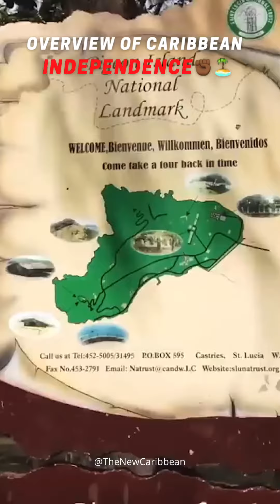Overview of Caribbean independence✊🏾🏝️🏏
Most Caribbean countries remained under colonial rule after the abolition of slavery. Between 1958 and 1962 most of the British-controlled Caribbean was integrated as the new West Indies Federation in an attempt to create a single unified future independent state.

The West Indies Federation fell apart when the largest island Jamaica withdrew from the federation and declared itself independent in August 1962 followed by Trinidad and Tobago in August 1962. By the end of the 1960s, only few Caribbean islands remained dependent territories. Barbados gained its independence in 1966; the Bahamas in 1973; Grenada in 1974; Dominica in 1978; St. Lucia and St. Vincent and the Grenadines in 1979; Antigua and Barbuda in 1981; and St. Kitts and Nevis in 1983.

Currently, Montserrat, the British Virgin Islands, the Cayman Islands, and the Turks and Caicos Islands remained crown colonies with limited internal self-government. Anguilla, having broken away unilaterally from St. Kitts-Nevis in 1967, became an Associated State of Great Britain in 1976.

Written and performed by KehvnClarence📓🏏

🎹📸📹Production Credits:📹📸🎹
Recorded - Mixed - Mastered : TNC Studios
Filmed & Edited : TNC Studios